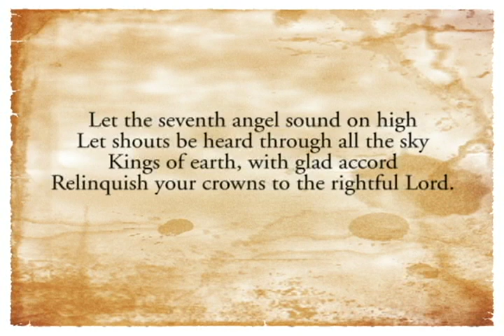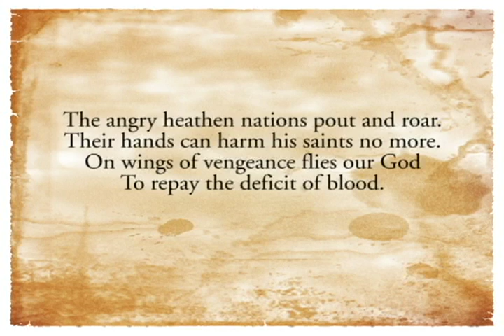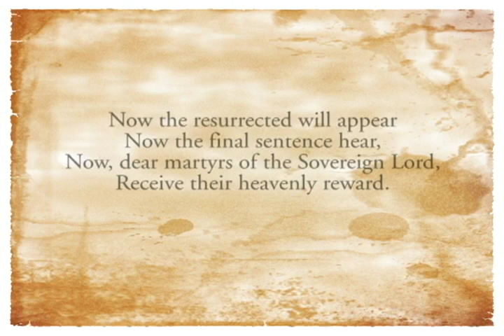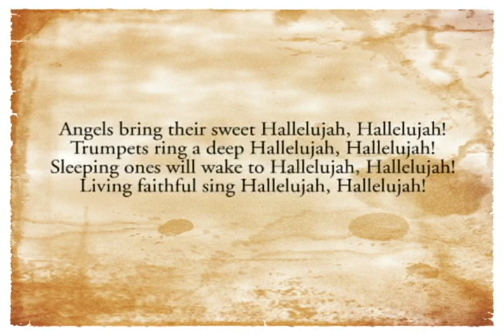Let The Seventh Angel Sound - Sojourn Music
A song by Sojourn's Jamie Barnes adapted from Isaac Watts and the Book of Revelations.  Light-hearted in tune, but powerful in words.